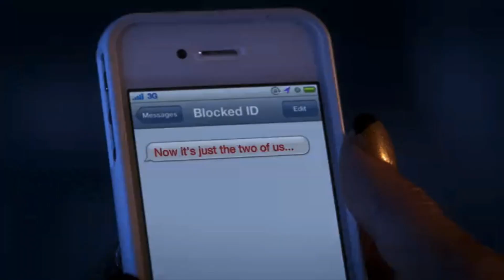pretty little liars A is revealed to Alison Scene 6x9